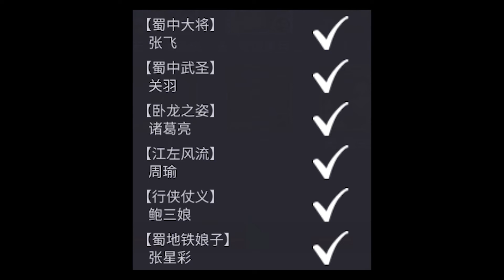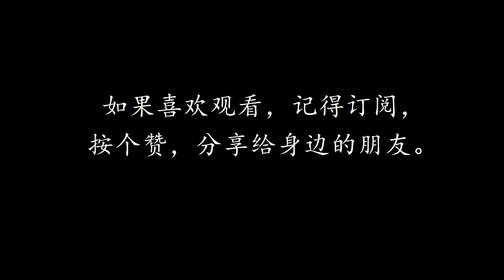真三国大战2-鬼谋庞统&传承乐进技能介绍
真三国大战2
鬼谋庞统&传承乐进
技能介绍